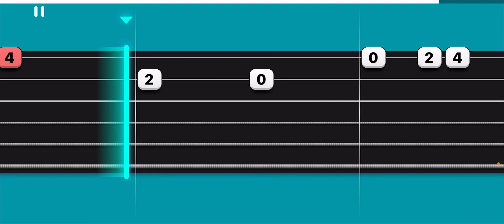“Song 2” by Blur